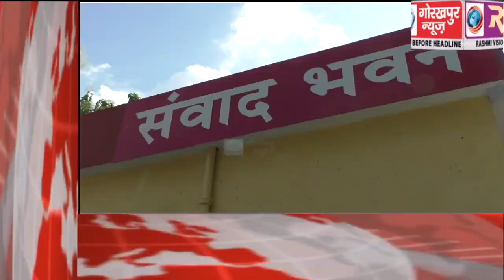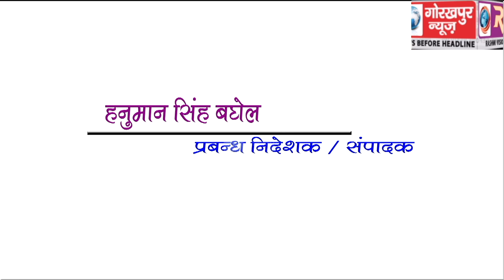GORAKHPUR NEWS Headline -05-09-2019